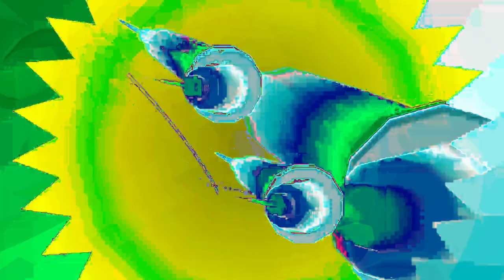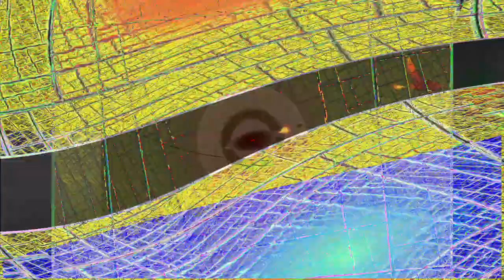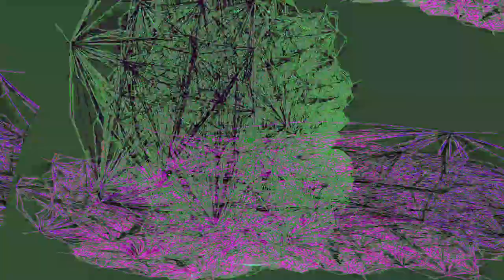Movie 24 07 07 08h59m27s